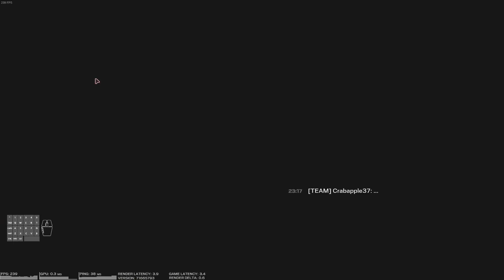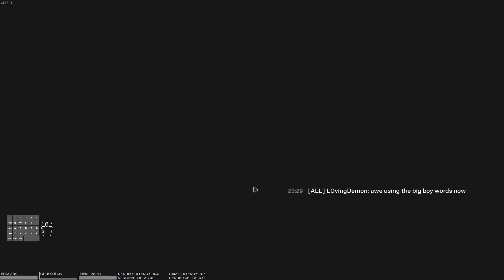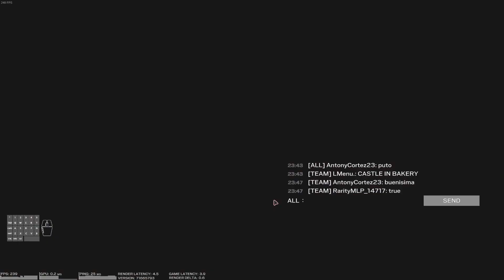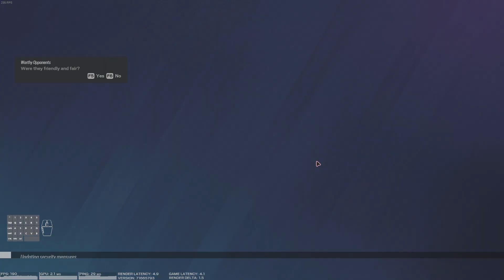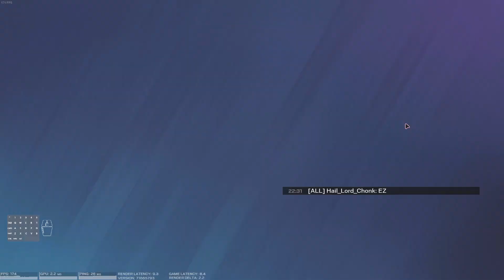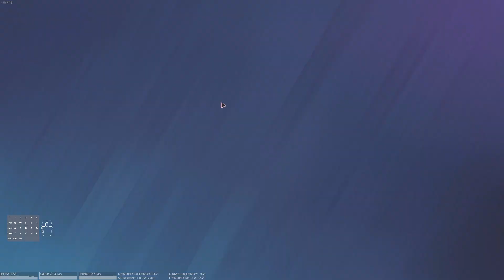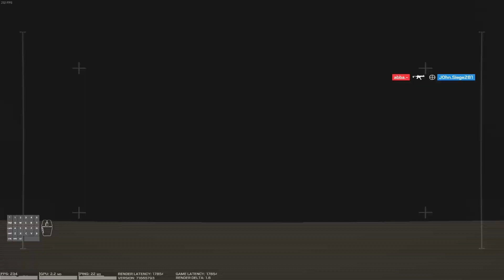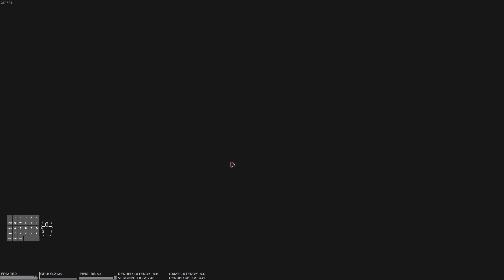Starfrost Rainbow 6 Gaming (0522)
🦊 Hellow! I’m Starfrost! 🦊

Send fan art to my Twitter!
Use the tag # StarfrostArt